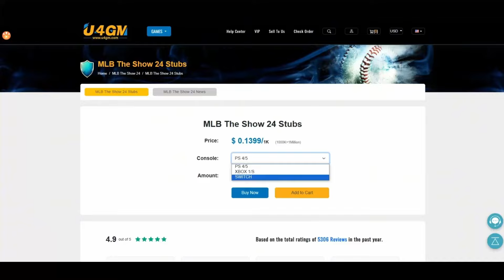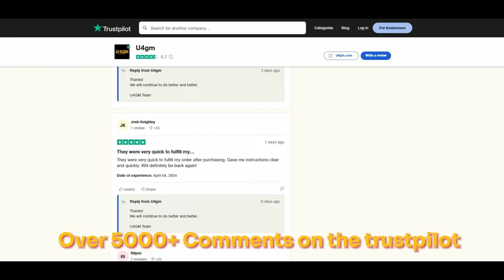TOP 30 del Team Affinity 2 Capitulo 1 || MLB THE SHOW 24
➤ Opinion sobre el TOP 30 del Team Affinity 2 Capitulo 1